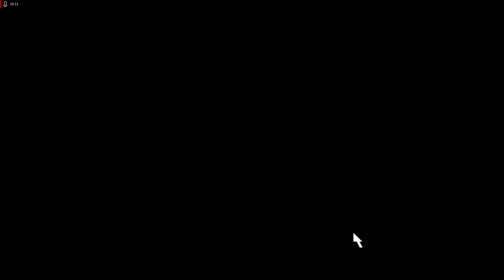Lets Play Command and Conquer - Remastered Deutsch - Part 136 - Neubau Optionen 🏗️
Und weiter gehts mit der nächsten Mission. Wir müssen uns eine GDI-Basis klauen und uns dort erst einmal verteidigen.